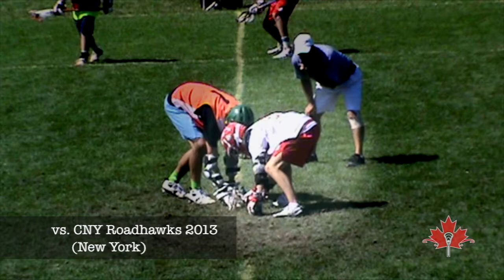Connor Davidson (Grad 2013) Highlight Video [HD]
Burnaby Mountain Selects Lacrosse